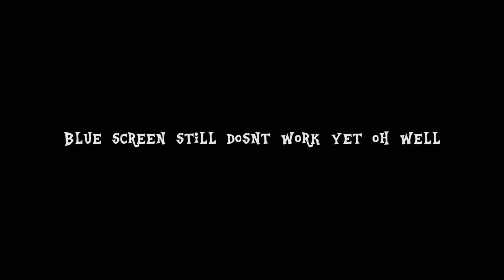Mummified Explains his new show (Show Name Pending)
Name says it all there.